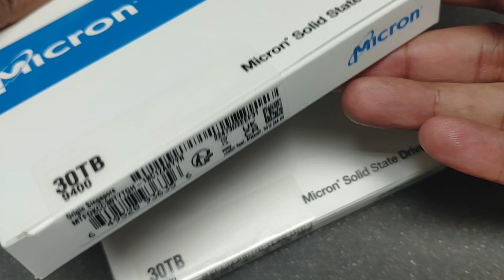MICRON 30TB 9400 PRO NVMe SSD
The Micron 9400 SSD sets a new performance standard for PCIe® Gen4 storage. It delivers exceptional performance that surpasses other major competitors up to 2.3 times mixed workload performance1 and improves power efficiency up to 77%.2

The Micron 9400 is available in industry-leading capacities up to 30.72TB3 ― which enables maximum rack-level storage density.

The Micron 9400 SSD is built to manage critical workloads like caching, online transaction processing, high-frequency trading, artificial intelligence and performance-focused databases requiring extreme performance. The Micron 9400 enables these workloads and more for flexible deployment in hyperscale, cloud, data center, OEM and system integrator designs.